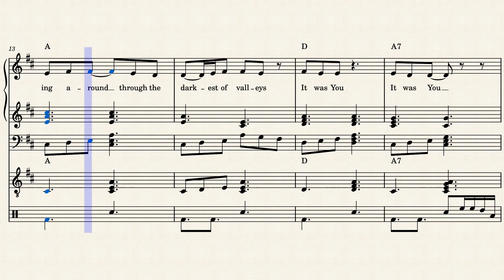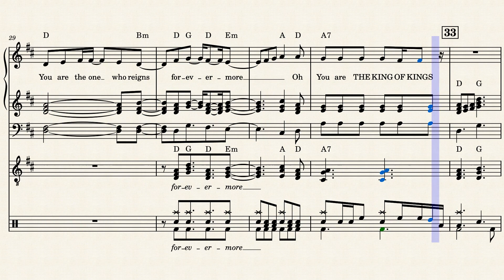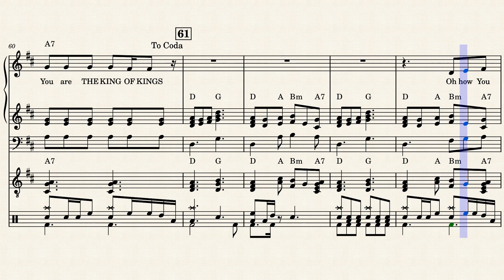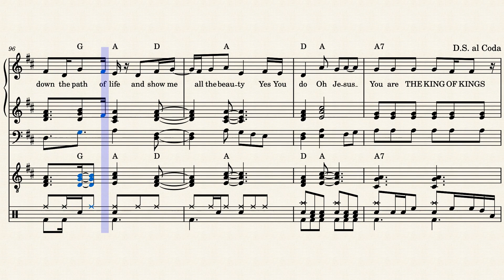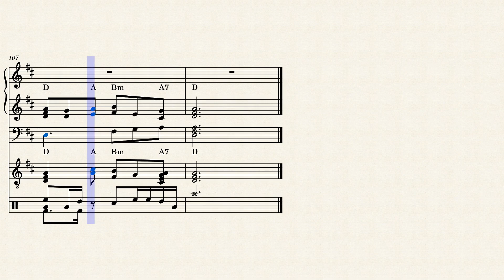The King of Kings- Josh Karlen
This is my first full length song I have ever written. I actually wrote The King of Kings over nine months ago, and it took this long to come together. I absolutely love the message in this song. It talks about all He does from His presence to His worthiness of praise. He is the one that reigns forevermore, He is The King of Kings.